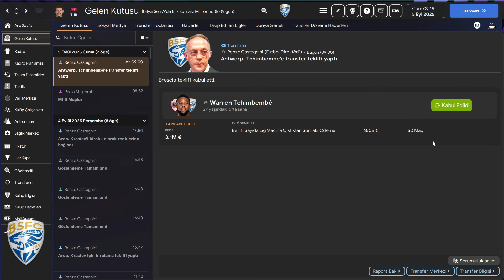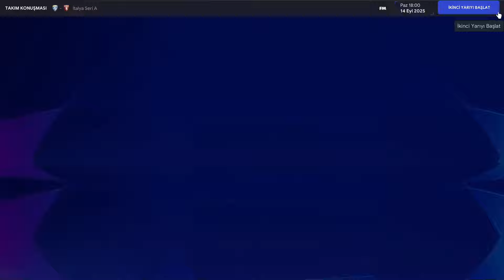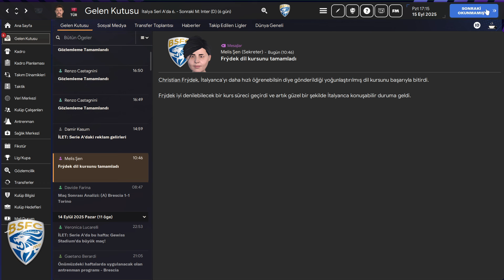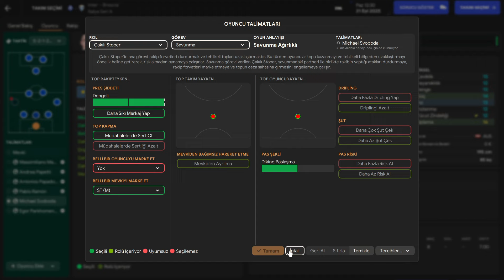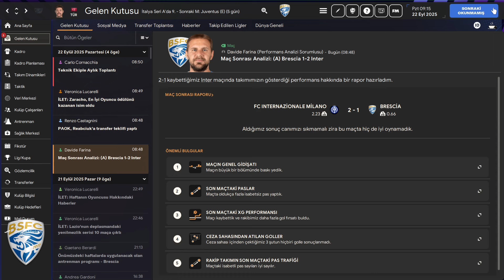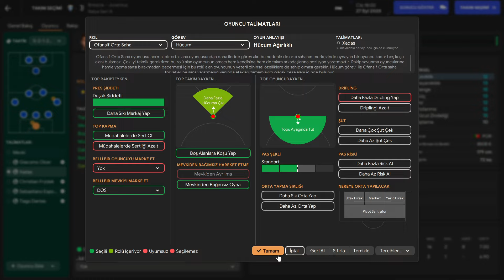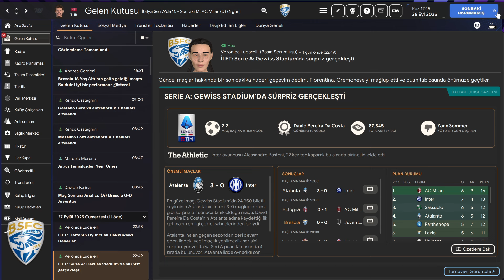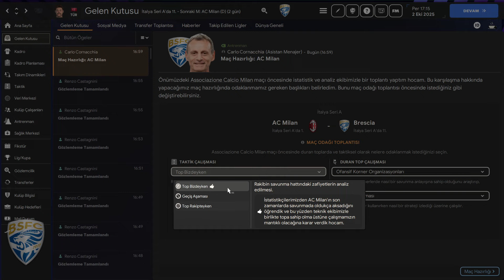Football Manager 24 (FM 24) Brescia Calcio Kariyeri Bölüm 29 - Zorlu Periyotta Puanlar Alıyoruz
Herkese Fm 24 Brescia kariyerinden merhaba.San Siro'da Inter'e zor anlar yaşatıyoruz.Sıkıntılı günler geçiren Juventus'a karşı galibiyet arıyoruz.

Team: Brescia Calcio
League: Serie A
Stadium: Mario Rigamonti